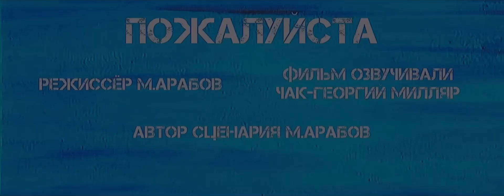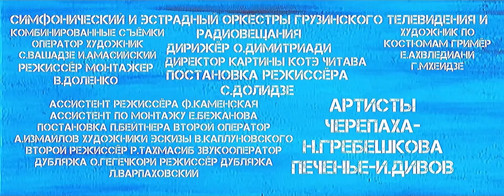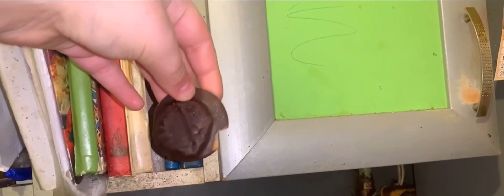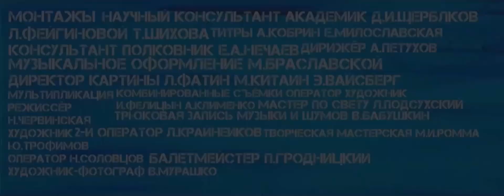Пожалуйста ещё либо день и солнце осень